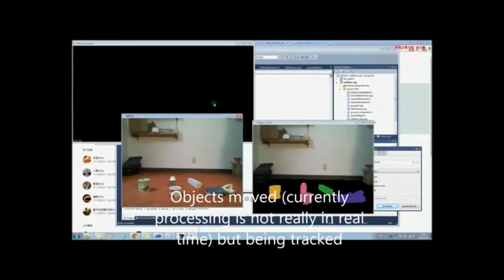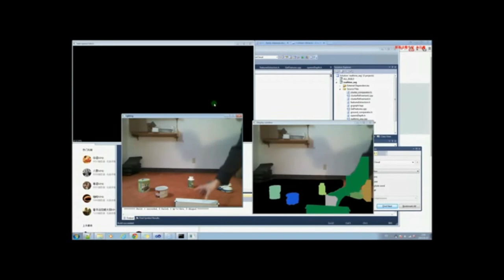DemoSeg1noaudio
Image Segmentation with One Shot Texture Learning and Refinement
With Object Cluster Refinement
ECE489 Thesis; Advisor: Professor William Sethares; By Deng, Xiang, UW Madison ECE
Utilized the following open source toolboxes: OPENCV and PCL